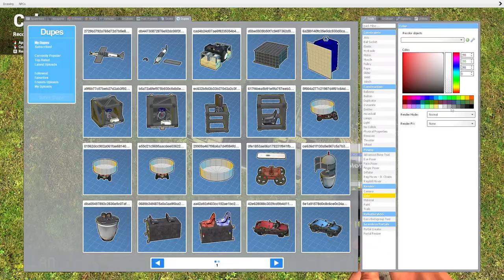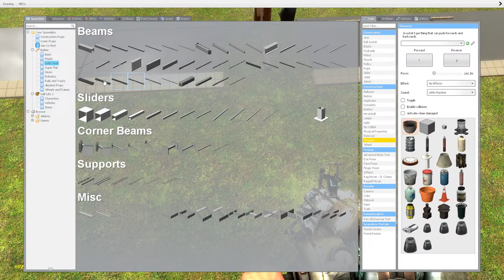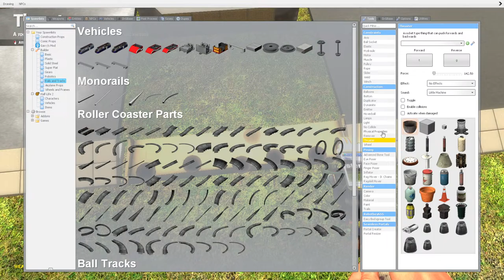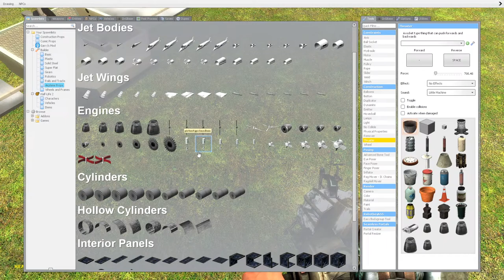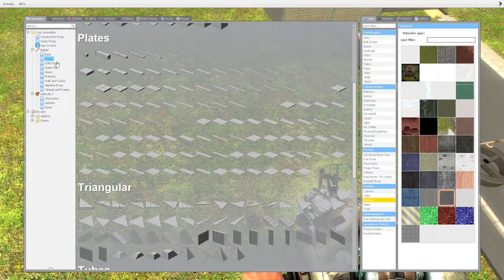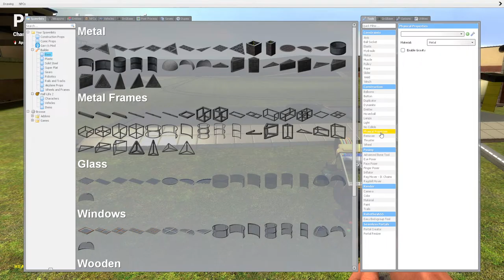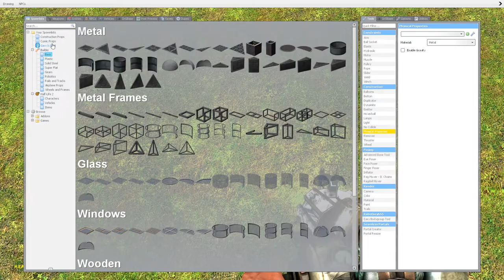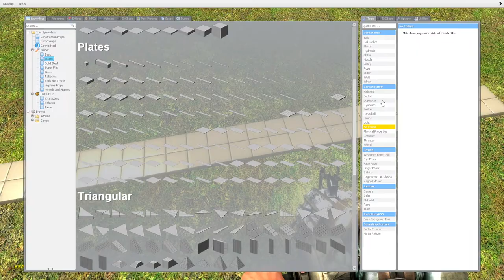Watch me make an airplane in Gmod